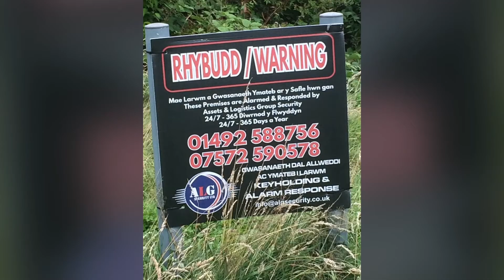John Videos and Photos Eirias Park